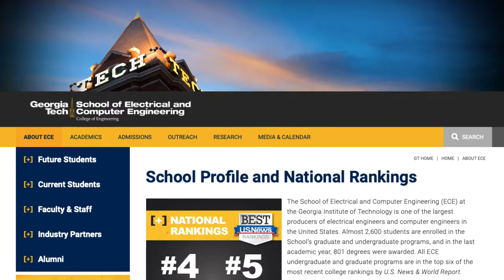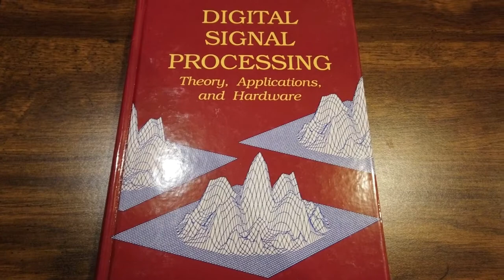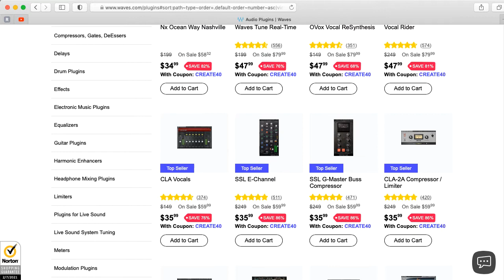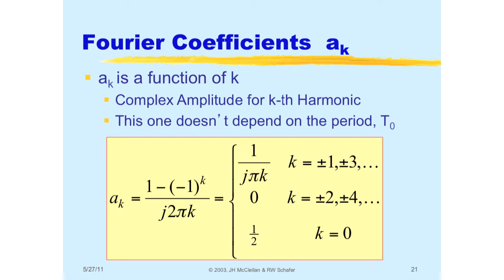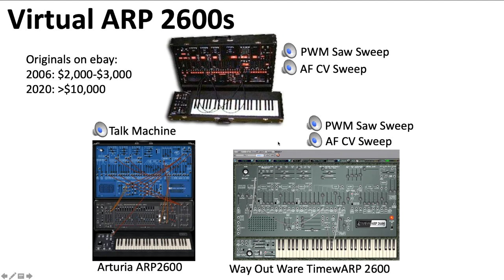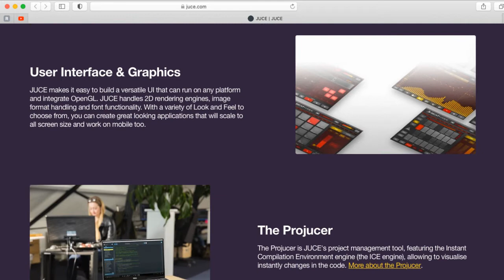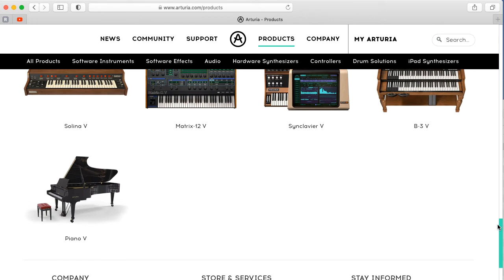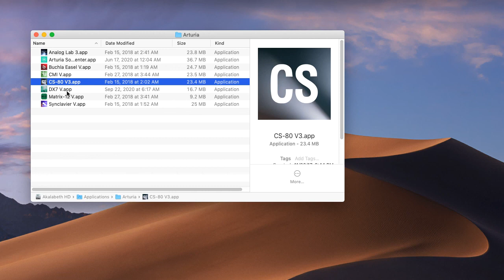ECE4450 L2.4: 50 Years of Music Synthesis: The Synthularity is Near (Analog Circuits for Music)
Part 4 of 5 of the introductory history lecture for my Georgia Tech class, ECE4450: Analog Circuits for Music Synthesis, which I have also given as a stand-alone presentation in a variety of contexts, since much of it is appropriate for a non-technical audience. I recorded this at the start of the Spring 2021 semester, but this material will likely be appropriate for future offerings as well.